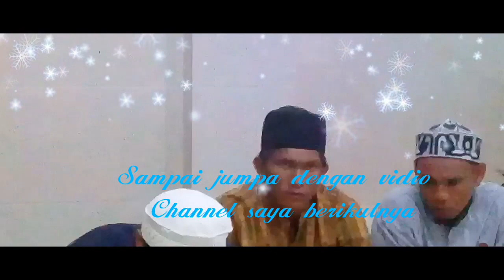Jamaah Tabligh Salomekko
Musyawarah malam kamis di Masjid Jami Nurul Jihad , Desa Malimongeng Kecamatan Salomekko, Kabupaten Bone, Provinsi Sulawesi Selatan